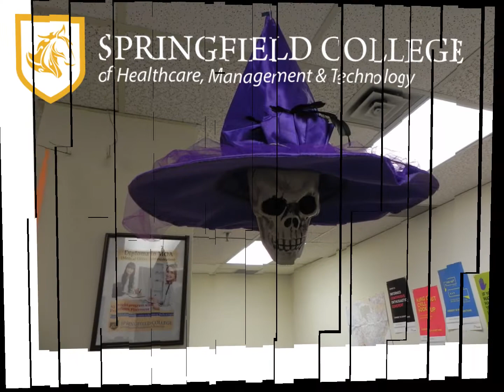Halloween At Springfield College Brampton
Halloween Celebration by the students (morning class) batch of Medical Office Administration Diploma at Springfield College of Healthcare, Management & Technology, Brampton, ON.